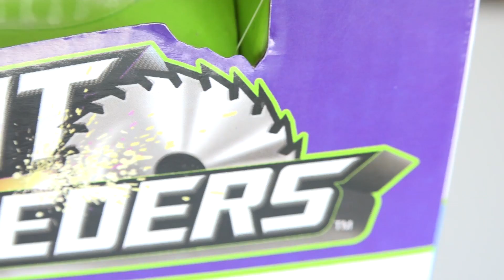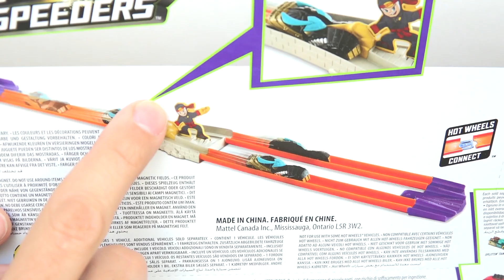Hot Wheels Split Speeders Ninja Chop Track Set Play Set Review on kids channel SanSanychTV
The track in the background is the Highway 35 World Race Ultimate Track Set

Следите за обновлениями на моем канале, и Вы сможете получать свежие новости о новых видео-роликах.

Пишите комментарии и предложения по поводу видео, и я обязательно постараюсь Вам ответить.

Всем хорошего настроения и до скорых встреч на SanSanychTV.